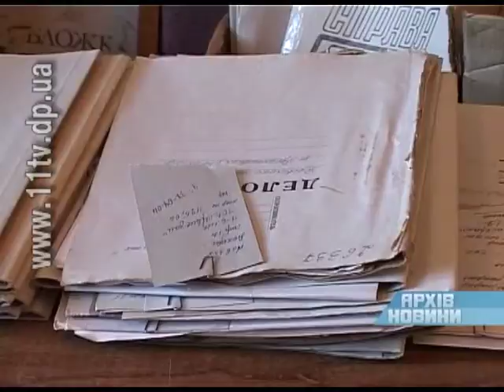Чиновники закликають оформлювати субсидії